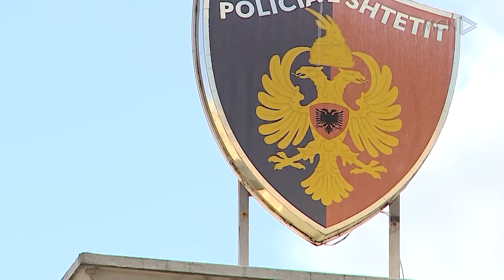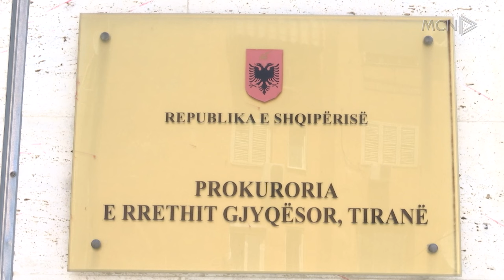Saga e vrasjeve Sadikaj-Papa-Kalemi. 5 viktima në dy vite, atentate dhe të plagosur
Konfliktet që në zanfillë kanë mosmarrveshjet e drogës, midis Aleksandër Sadikajt dhe Edmond Papës kanë sjellë të paktën 5 viktima, disa të plagosur, si dhe atentate të shumta, deri të shpërthimet me tritol.